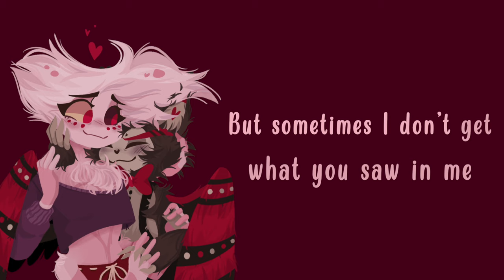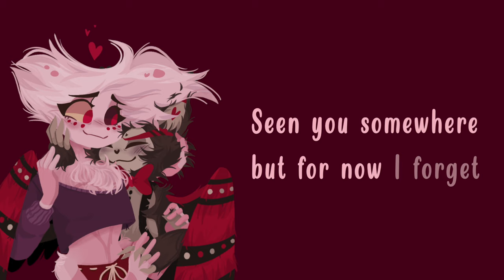Marybeth - Original song by Blake Roman (LYRIC VIDEO)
Please go check out blake's work and give hazbin a watch!
None of the music in this video belongs to me, but I did create the art you see in it. :)

・LYRICS・
[Verse 1]
Marybeth have I been on your mind?
Or has it cured with the passing of time?
Love isn't what I'd hoped it to be
One more broken child of fantasy

Marybeth it's a quarter to five
And I'm alone for the thousandth time
It's not that I don't like my company
But sometimes I don't get what you saw in me

[Chorus 1]
'Cause I'm not sure who I am
And life's easier to plan with someone to hold

[Verse 2]
Marybeth if there's a meaning to life
Do you think I'll find it in someone else's eyes?
I do my best and give it a try
So when my friends ask me I won't have to lie

[Chorus 2]
Not sure who I am

Hoooaaaah~
Hoooaaah~

[Bridge]
We came so close didn't we?
We came close didn't we?

[Verse 3]
Marybeth have we met?
Seen you somewhere but for now I forget
You came before and I know you'll come next
But it's hurt like hell each time you left